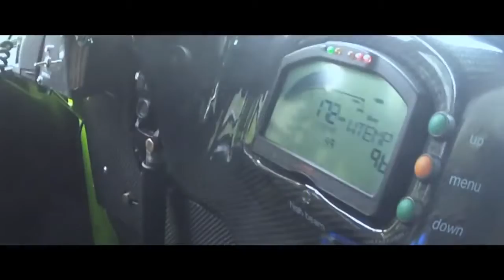PUTIN BEST OFF FUNNY